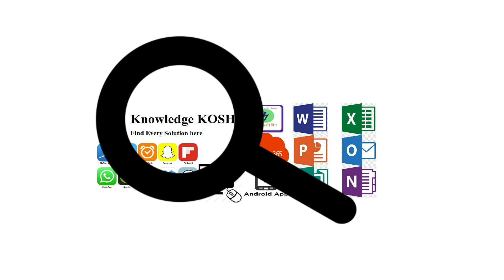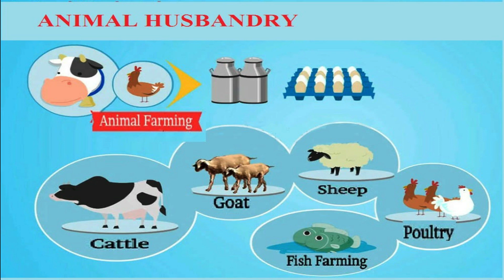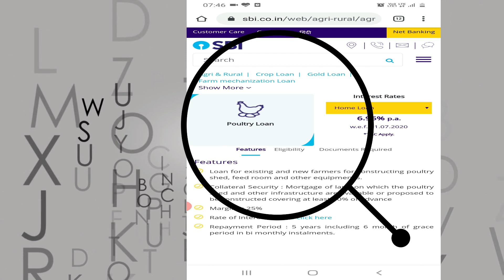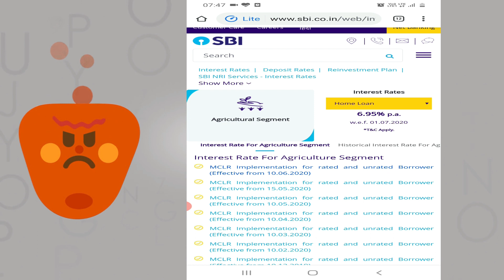SBI poultry farm loan scheme 2021 in hindi, Knowledge Kosh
We are providing knowledge of SBI poultry farm loan scheme 2020 in hindi hindi through this video

sbi poultry loan details
poultry farm loan and subsidy
poultry farming loan information
sbi poultry farming loan
poultry farm loan kaise milega
poultry farm loan scheme